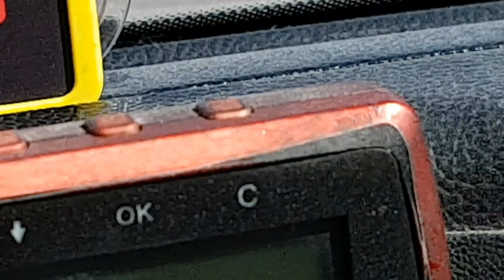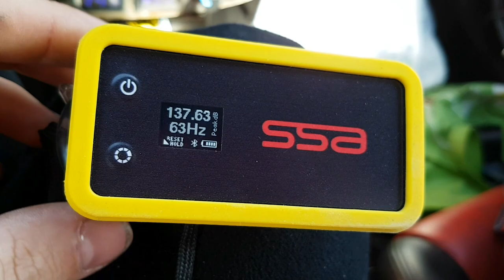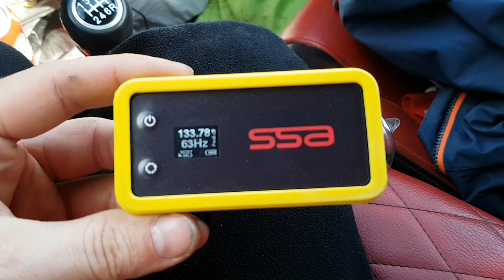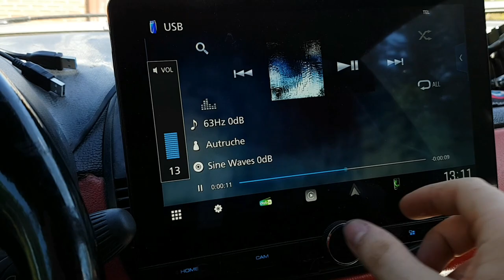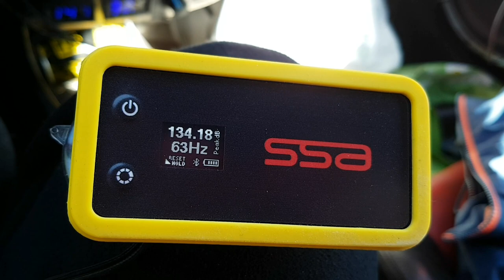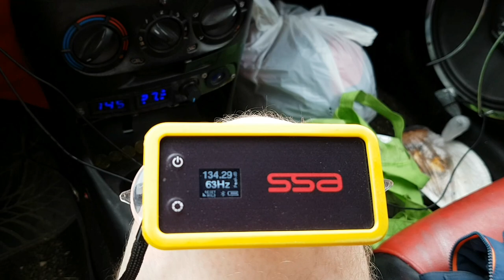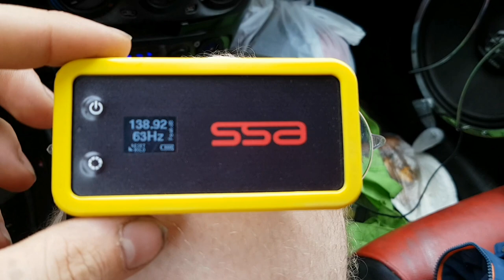Loudest WC Toilet?!?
I modified WC toilet to work as a subwoofer enclosure for DD Audio Redline 610e subwoofer. SPL test is included of course 🔊